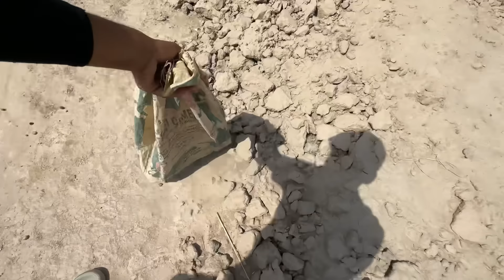Qari Ky Piche Bully Dog Lag Gya😱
Asslamualaikum Friend!
Take Care
ALLAH Hafiz